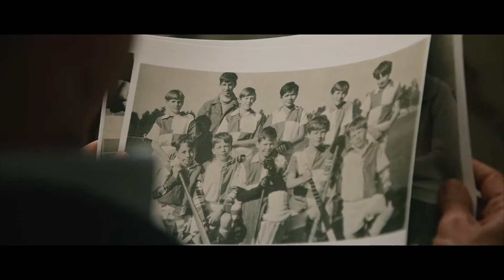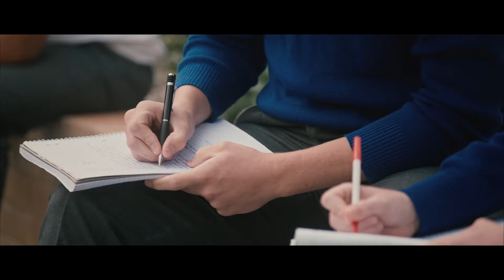David Morrison - 11,000 Alumni and Counting...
Australian of the Year 2016 David Morrison talks about his time at St Edmund's College.